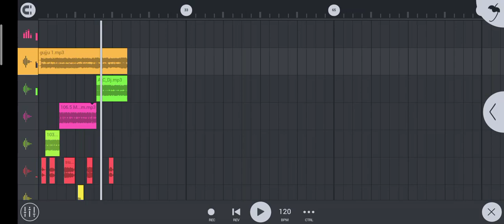Ridham No King 👑 MJ Deesa 🔥 DJ Live Mixing | Thakor Mate Gavu Hoy 🔥🔥🔥🔥🔥🔥🔥